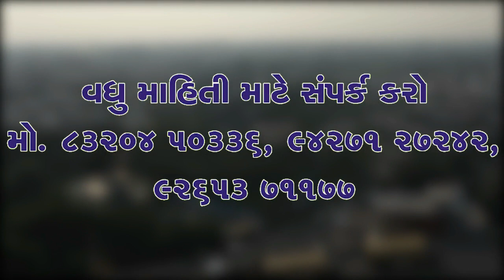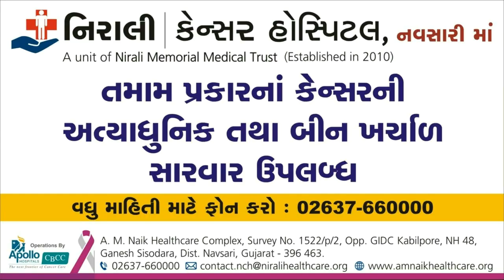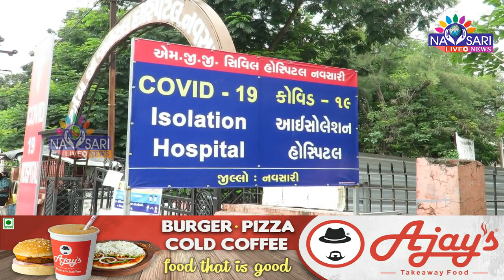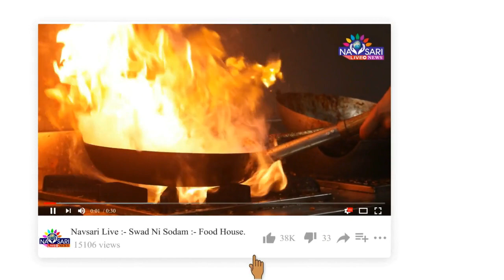Zatpat News :- Full Day News In Single Bulletin Date :- 09-02-2022.